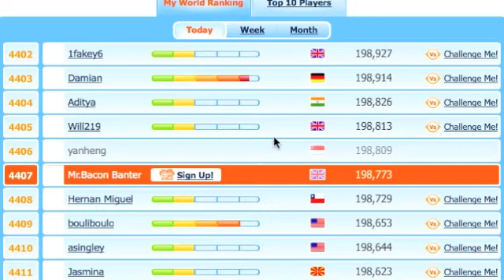Destructo Shark #1 With Bacon Banter